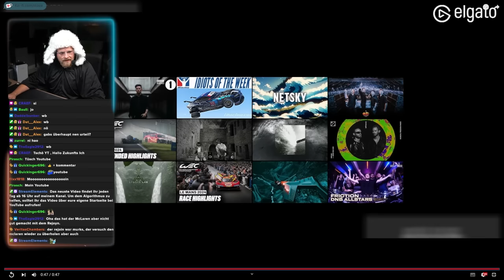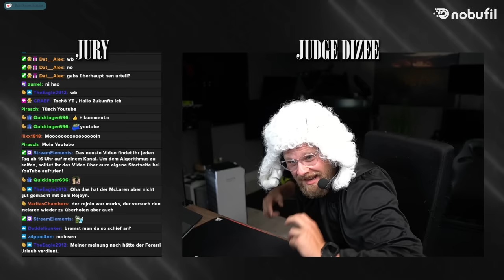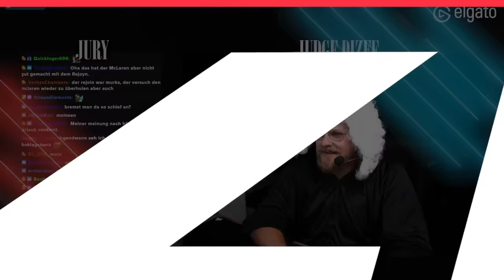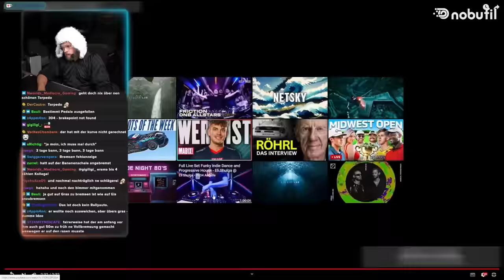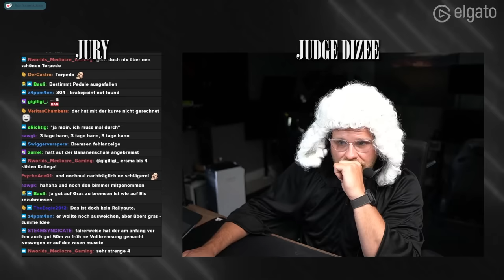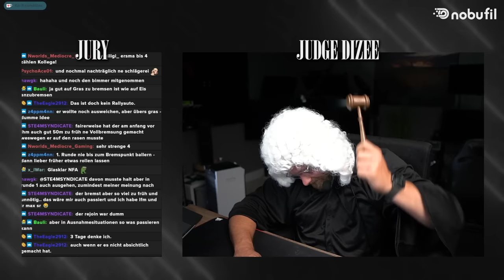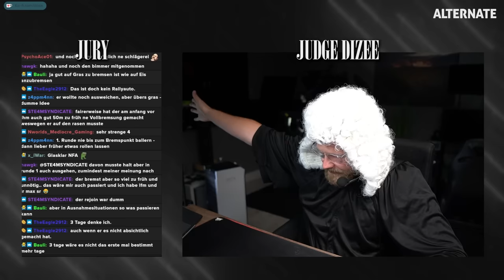Judge Dizee - Es wird emotional